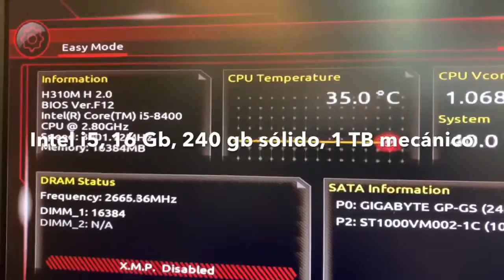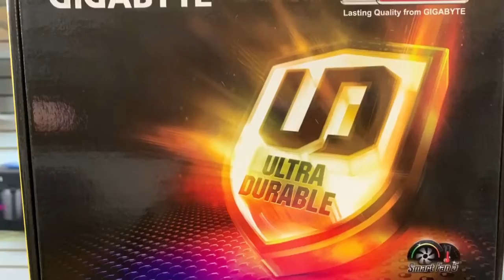PC GAMER INTEL i5, 16 GB RAM, 240GB SSD, PLACA MADRE GIGABYTE H310 TARJETA VIDEO GT1030 PARA PLOTTER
PC INTEL i5 8va, 2.8 GHZ
6 GB RAM,
240GB SSD
1 TB DISCO DURO
PLACA MADRE GIGABYTE H310,
TARJETA VIDEO GT1030
EQUIPO ENSAMBLADO PARA PLOTTER

En PC Gamer CDMX hacemos Supermulticomputadoras estamos a sus ordenes en Insurgentes Sur 300 local 16 Colonia Roma Sur, a dos cuadras del Metrobús Sonora.